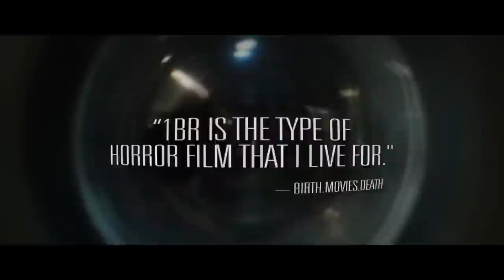1BR Official Trailer (2020) Horror, Drama Movie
1BR official trailer.